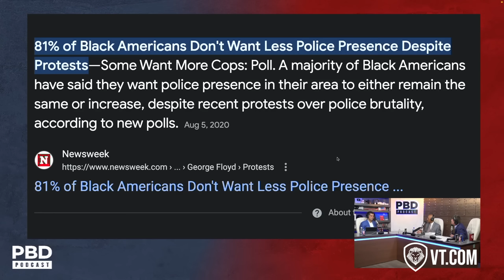“Blacks Commit Treason Against Each Other” - Malcolm X's Warning About the White Liberal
Patrick Bet-David and Bob Woodson discuss what Malcolm X said about the white liberals and how blacks commit treason against each other.